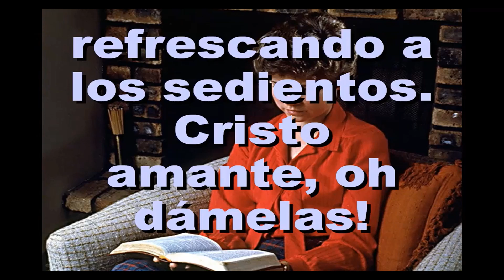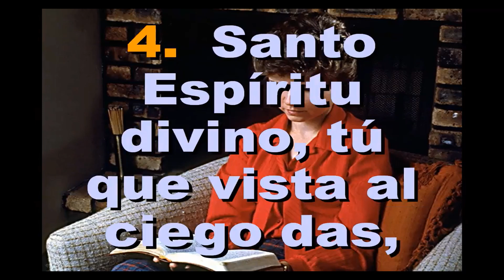Himno 340 Bendiciones Ricas